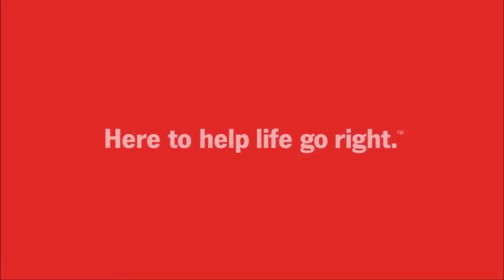Tide Talk - October 31st, 2019